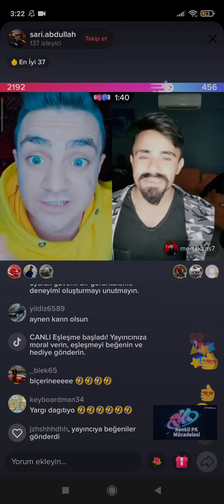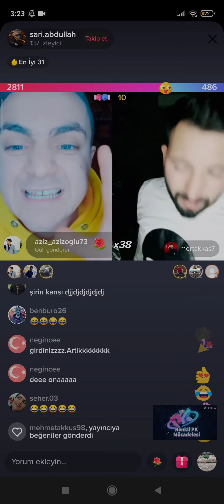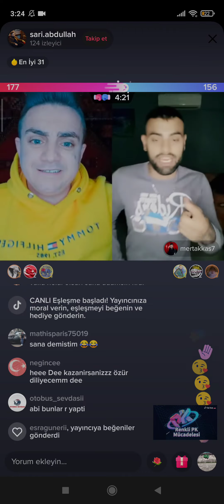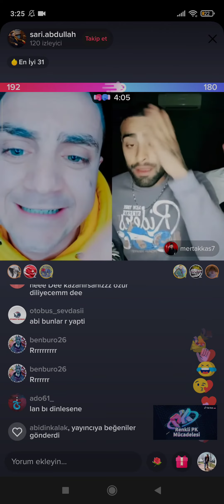MERT AKKAŞ SARI ABDULLAH'LA YARIŞ YAPIYOR (KAVGA EDİYORLAR)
Etiketler;

tiktoker
tiktokjapan
tiktokdance
tiktokvietnam
tiktokindia
tiktokhot
tiktokmemes
tiktokindonesia
tiktokers
tiktokviktorious
tiktokdances
tiktokhitskekinian
tiktokchallenge
tiktokcantik
tiktokslowmotion
tiktokviral
tiktokindo
tiktokfreefire
tiktokcomedy
tiktoksma
tiktokviralindo
tiktokhijab
tiktokgoyang
tiktokpubg
tiktoksolsel
tiktokkekinian
tiktokgirls
tiktoktrends
tiktokworld
tiktokmaroc
tiktokph
tiktokdz
tiktokhot2018
tiktokjepang
tiktokarab
emrullahsürmeli
emrullahsurmeli
emrullahsurmelii
emrullahsurmeli̇
emrullahsurmelitiktok
emrullahsürmeli̇
emrullahsürmelii
emrullahsurmelix
emrullahsurmelifan
emrullahsurmeli̇i̇
emrullahsürmeli
mertakkas
mertakkaş
mertakkas7
mertakkaş7
tiktokturkiye
ti̇ktoktürki̇ye
tiktokturkiyeli
tıktokturkıye
tiktoktürkiye
takozmusti
sariabdullah